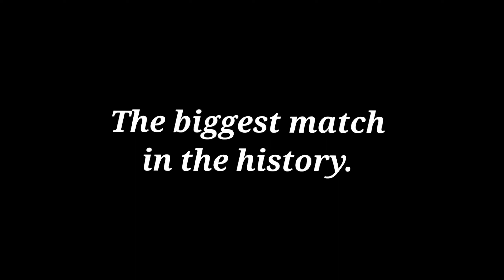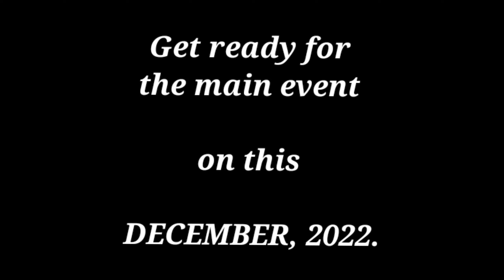The main event on this December(Upcoming Main event)